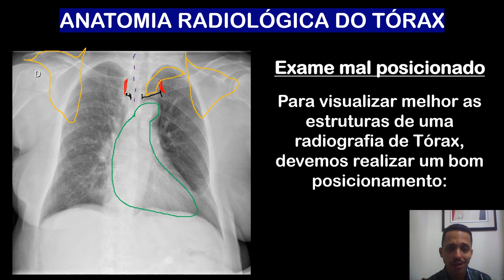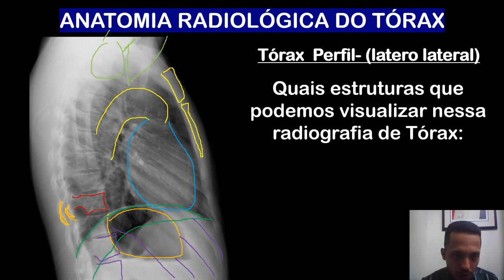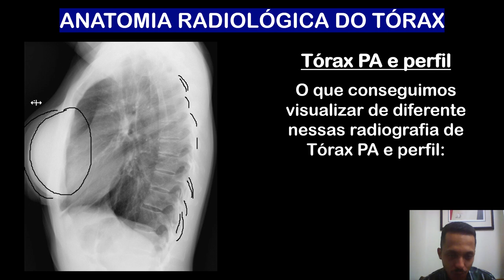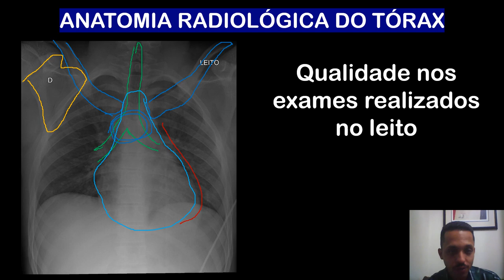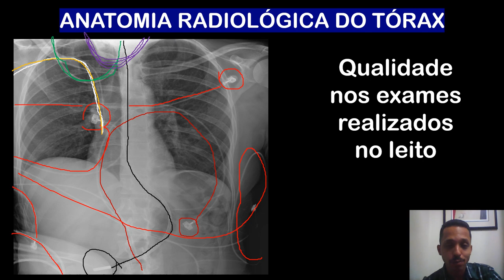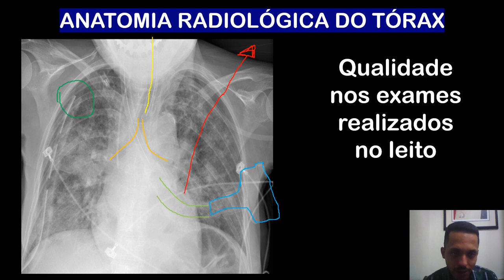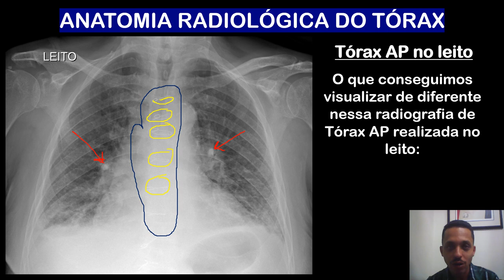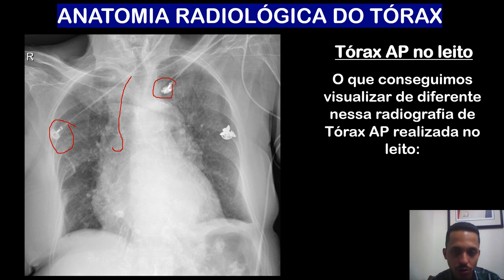ANATOMIA RADIOLÓGICA DO TÓRAX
Uma breve introdução a anatomia radiográfica do Tórax:

●Radiografia de Tórax em PA
●Radiografia de Tórax em AP
●Radiografia de Tórax em Perfil
●Exames de Tóraxno leito

O Objetivo é te ajudar a identificar as estruturas anatômicas básicas de um exame de Tórax.

☢ O link da aprovação:

QUER SE PREPARAR PARA PROVAS E CONCURSOS?